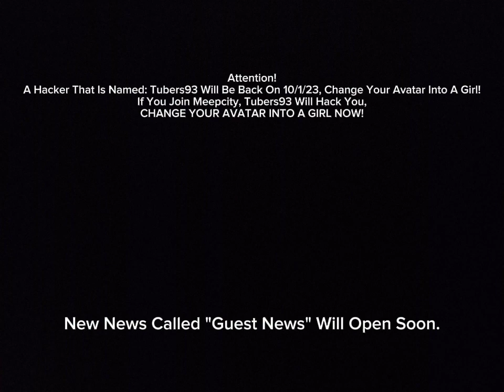Tubers93 Will Be Back (ROBLOXIA EAS ALARM)